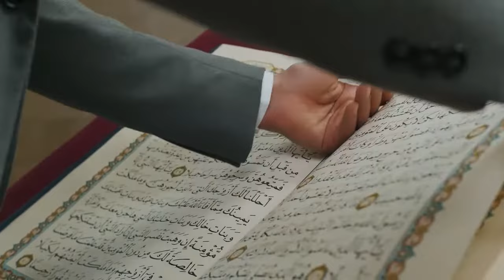Allah ki Pakar Mein Ane Wala Shakhs By Hafiz Mamoon Asghar